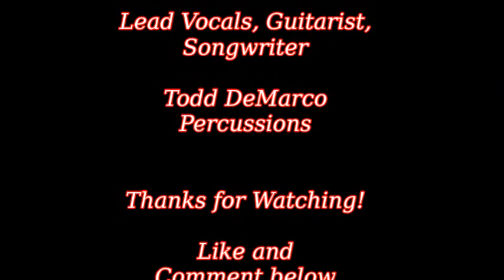DEMARCO - Searches Hearts (Original Song)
Hey YouTube! This is my FIRST video. So here's an original song written by me, John DeMarco.

( I own ALL the rights to this song )